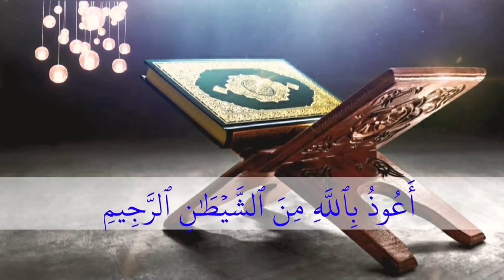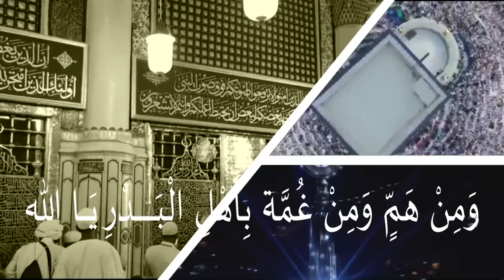CLASS- 8 FIQH UNIT- 12 PART- 1 (15-02-2021)